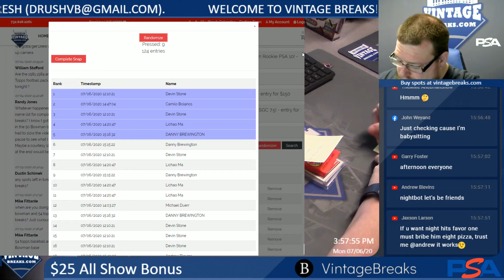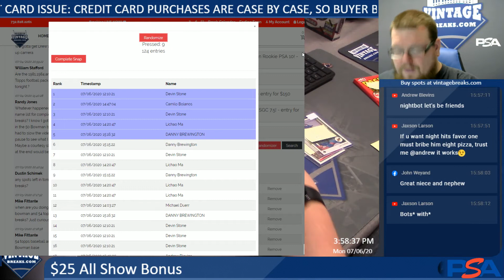7-6-20 $25 All Show Bonus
7-6-20 $25 All Show Bonus